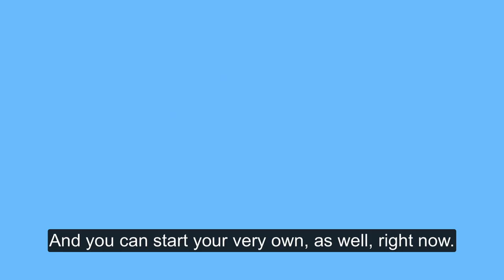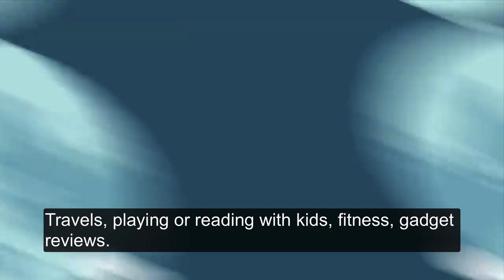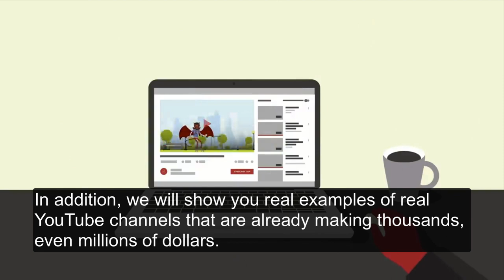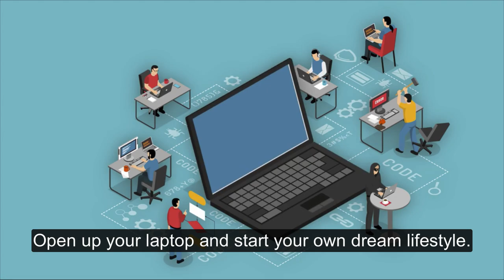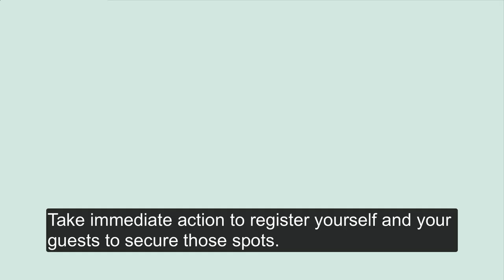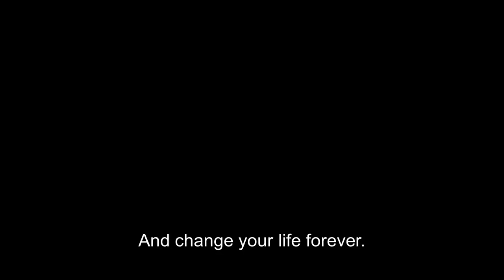YouTuber Millionaire Secrets: How To Make Money With YouTube (FREE Mini-Course By Simon Leung SUBS)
YouTuber Millionaire Secrets: How To Make Money With YouTube (FREE Mini-Course By Simon Leung SUBS) - Subtitles Version

YouTuber Millionaire Secrets is a brand new FREE live mini-course created by Simon Leung, co-founder of

Discover the insider secrets on how to make money with YouTube, with OR without creating your own videos!